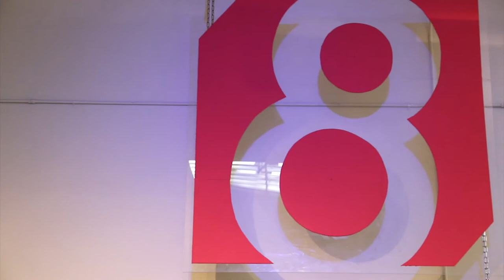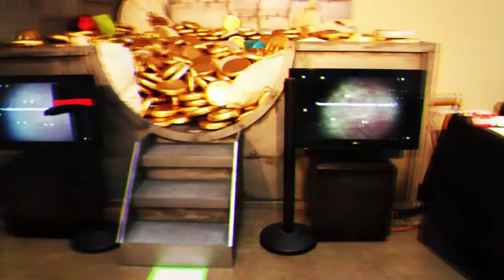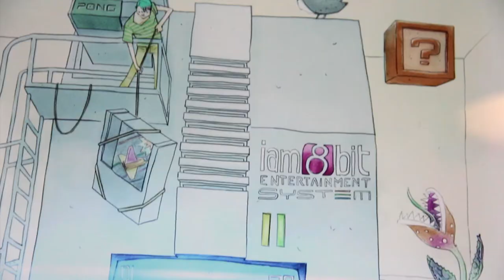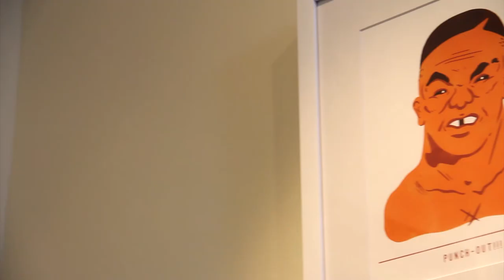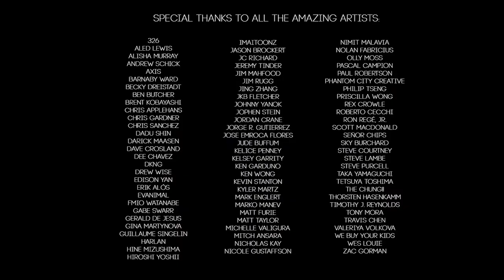iam8bit Showcase - Panda Feet Productions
In its final week, we visit iam8bit's gallery in Los Angeles. We got to see some amazing art featured by some amazing artist, so sit back, relax and enjoy some good ol nostalgia when gaming was at its best.

Big thanks to iam8bit for letting us shoot their brilliant gallery and be sure to support all these talented artists.